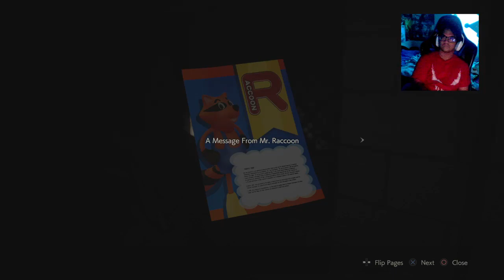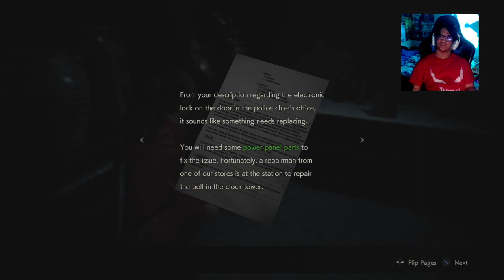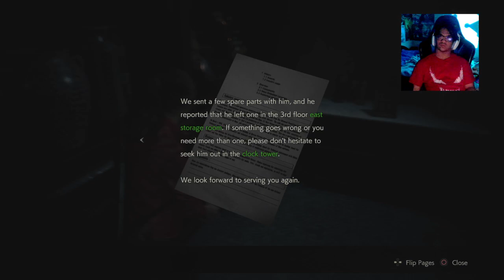(OMG CLARIE MEETS SHERRY! & CHIEF IRONS?) Resident Evil 2 Remake Part 2 [Clarie A Story *1st time]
Hello guys, I still love the Resident Evil series so much, & also I love Resident Evil 2 OG since 2012! Resident Evil 2 Original was kind of my first Resident Evil game, So here I have the Resident Evil 2 Remake because I am so very excited about playing it. I wish that I want to play the OG of RE2!